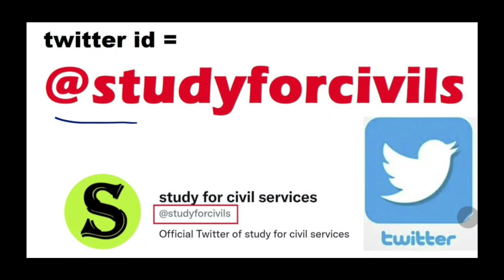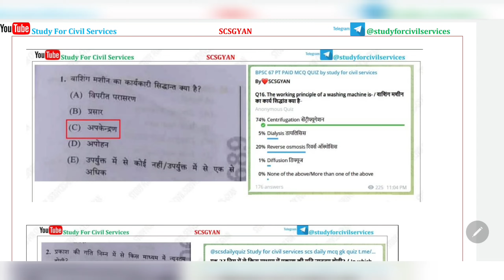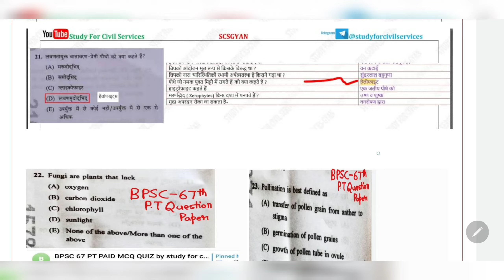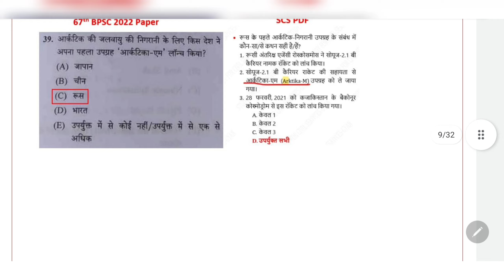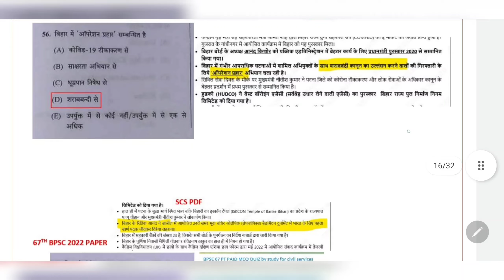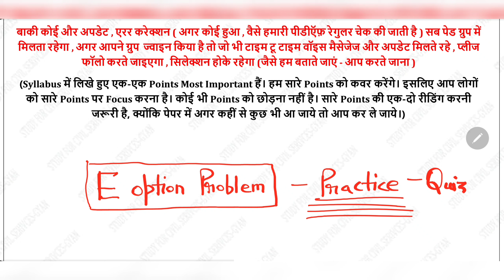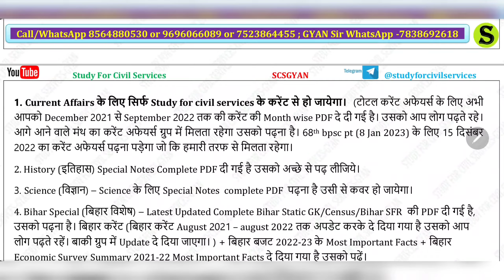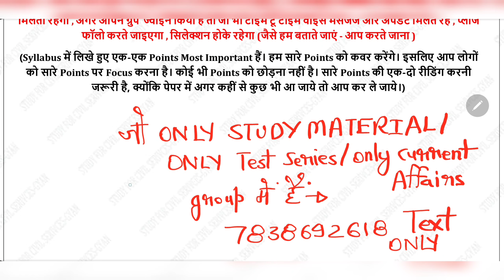68th bpsc pt notification posts NEW exam date? REVISED syllabus pattern ? preparation best STRATEGY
68th bpsc ka official notification kab aayega ? ,  number of posts,  vacancy , LATEST PATTERN aur TRENDS k hisab se REVISED UPDATED syllabus , pattern aur trend change kya kya ho sakta hai ? uske hisab se completely revised study material for bihar pcs civil services . full free preparation strategy by study for civil services